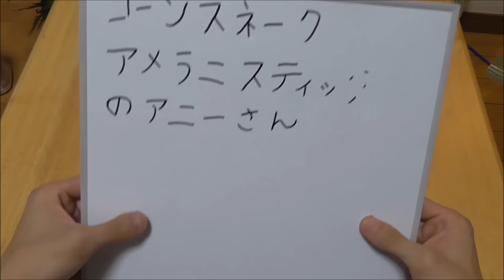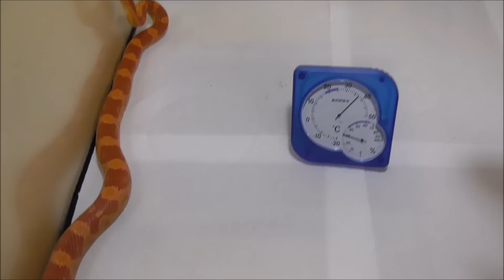コーンスネーク アニーさん飼育9ヵ月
コーンスネーク　アニーさん飼育9か月となりました。
前回よりも体重が増えました。今回は初代使っていたシェルターも紹介

質問・リクエストあればコメント欄へどうぞ
またはついったーへ